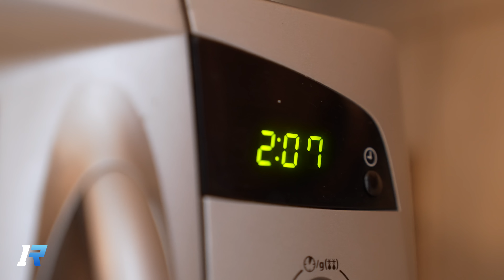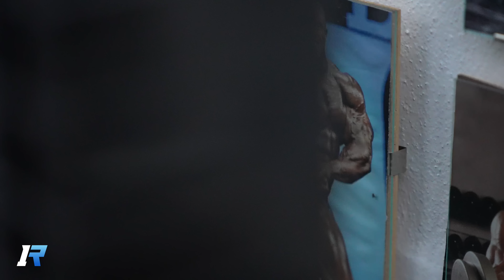Letzte Chance Quali Mr Olympia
kannst du unsere Arbeit und Projekte unterstützen. Mit Tims Code BEEF gibt es immer die besten Angebote